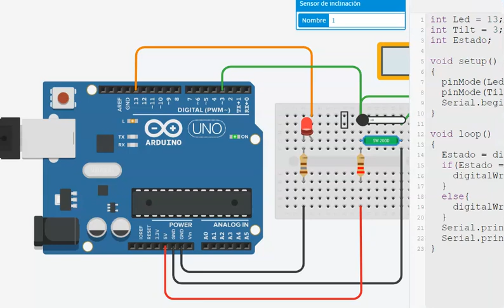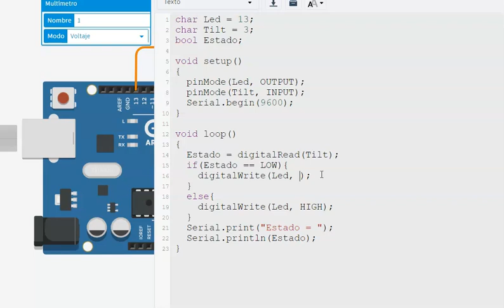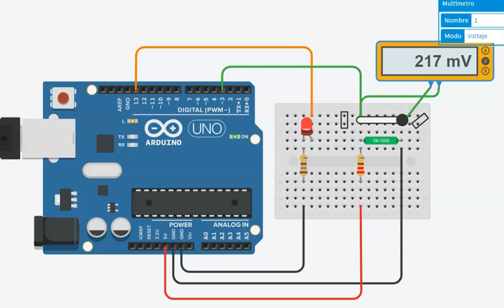PROYECTO DE INCLINOMETRO CON ARDUINO UNO SIMULADO EN TINKERCAD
EN ESTE VIDEO VEMOS EL FUNCIONAMIENTO DEL INCLINOMETRO CON ARDUINO UNO SIMULADO EN TINKERCAD